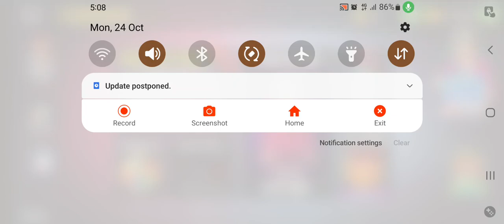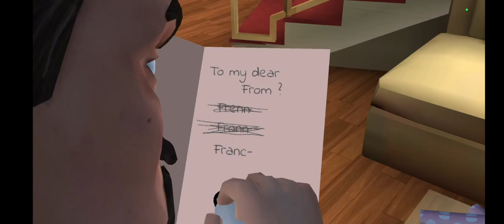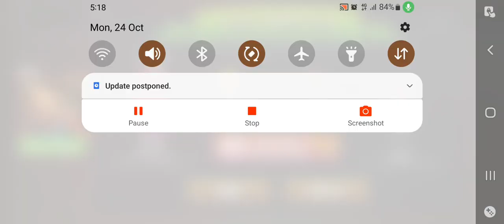Scary Teacher 3D Gameplay part 9.